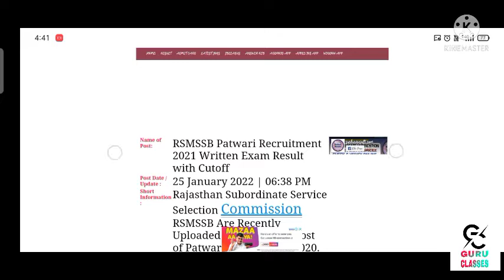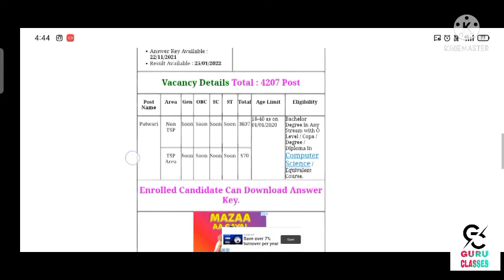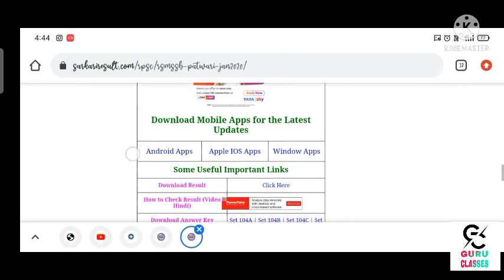RSMSSB patwari recruitment 2022 written exam पटवारी परीक्षा 2021 राजस्थान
links